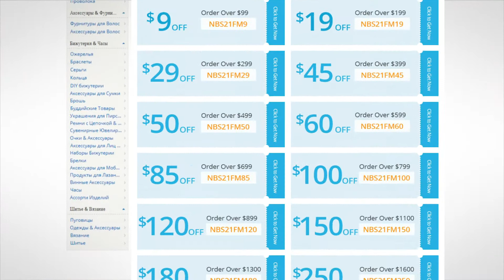Nbeads Promotion pour Matériaux de bijoux, Toutes les coupons pour les amateurs d'artisanat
Méga vente de Noël！

Le temps est limité

Nbeads.com propose des perles de bijouterie, des accessoires de bijouterie, des bijoux cadeaux, des trouvailles de bijoux, des matériaux de cordage et autres. Consacré à ce métier depuis plus de 10 ans, nous avons aujourd'hui des bureaux et des entrepôts dans différentes villes de Chine.

Avec des années d'efforts et d'expérience, nous offrons à nos clients les produits les plus avantageux et les meilleurs services. Nous visons à établir des relations commerciales à long terme avec nos clients et à acheter sur Nbeads.com, vous profiterez des avantages suivants.

1) Des moyens rapides et faciles de rechercher vos produits cibles

2) 48 heures ouvrables

3) Système de paiement sécurisé

Bienvenue sur Nbeads.com et nous sommes impatients d'être vos amis et partenaires de confiance et sincères dans un proche avenir.